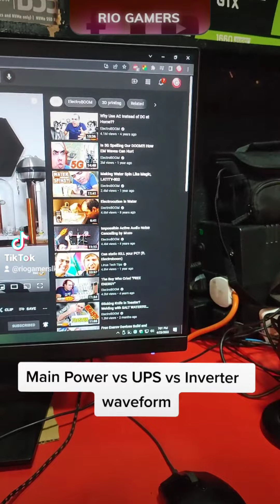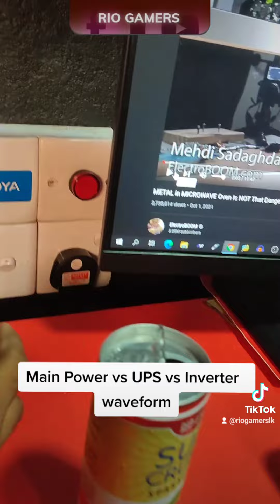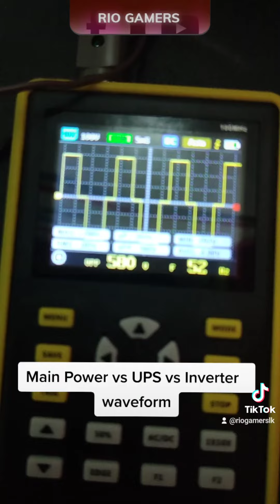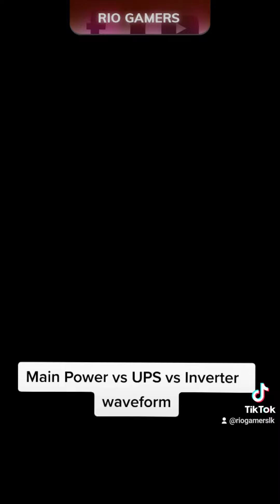Main Power Vs UPS vs Inverter waveform